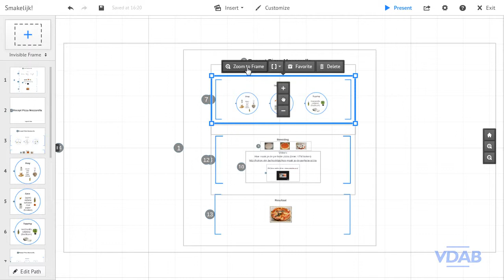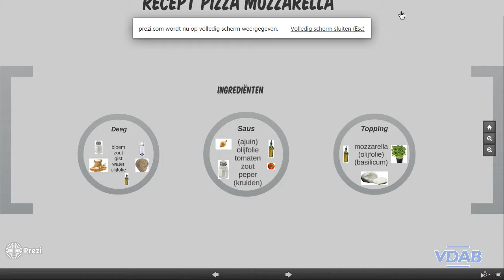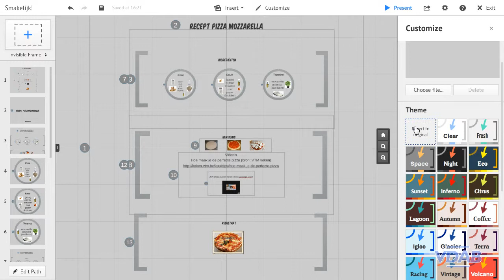Presentaties met Prezi - 6.02-Kleuren en lettertypen